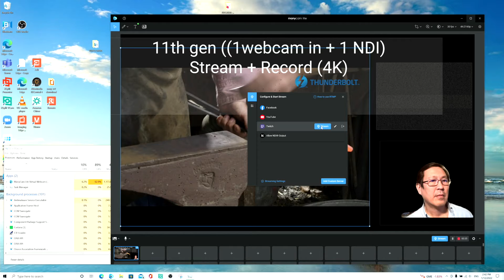ManyCam SYSTEM STOP WORKING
system stopped responding and no error logs or crash logs generated